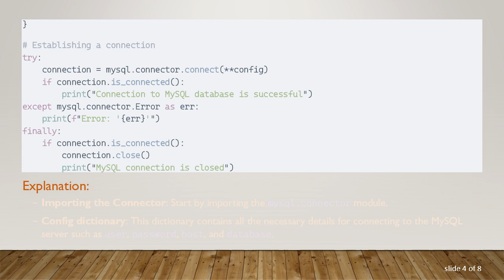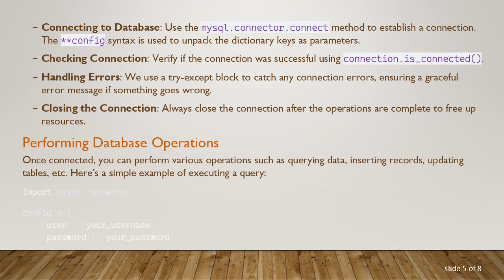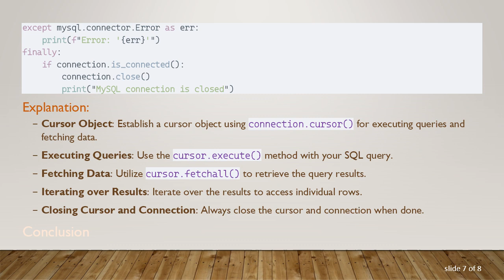Connecting to a MySQL Database in Python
Summary: Learn how to connect to a MySQL database in Python with a step-by-step guide inclusive of necessary prerequisites, code snippets, and best practices.

Connecting to a MySQL Database in Python: A Simple Guide

Connecting to a MySQL database in Python is a fundamental skill for any developer working with data storage and manipulation. Python, with its extensive libraries and capabilities, provides an efficient approach to interfacing with databases. In this guide, we will take you through the steps necessary to establish a connection to a MySQL database in Python.

Prerequisites

Before you start, ensure you have the following:

Python installed: Confirm that Python is installed on your system. You can download Python from the official Python website.

MySQL installed: Install MySQL on your system if you haven't already. You can download it from the official MySQL website.

MySQL Connector or other MySQL Python libraries: Choose a library to connect with MySQL. The most commonly used libraries are mysql-connector-python and PyMySQL.

Installing the MySQL Connector

To connect to a MySQL database, we need to install a MySQL connector library. Here, we'll use mysql-connector-python. You can install it using pip:

Establishing a Connection

Once the connector is installed, you can establish a connection to your MySQL database. Below is a basic template for connecting to a MySQL database using Python:

Explanation:

Importing the Connector: Start by importing the mysql.connector module.

Config dictionary: This dictionary contains all the necessary details for connecting to the MySQL server such as user, password, host, and database.

Connecting to Database: Use the mysql.connector.connect method to establish a connection. The **config syntax is used to unpack the dictionary keys as parameters.

Checking Connection: Verify if the connection was successful using connection.is_connected().

Handling Errors: We use a try-except block to catch any connection errors, ensuring a graceful error message if something goes wrong.

Closing the Connection: Always close the connection after the operations are complete to free up resources.

Performing Database Operations

Once connected, you can perform various operations such as querying data, inserting records, updating tables, etc. Here’s a simple example of executing a query:

Explanation:

Cursor Object: Establish a cursor object using connection.cursor() for executing queries and fetching data.

Executing Queries: Use the cursor.execute() method with your SQL query.

Fetching Data: Utilize cursor.fetchall() to retrieve the query results.

Iterating over Results: Iterate over the results to access individual rows.

Closing Cursor and Connection: Always close the cursor and connection when done.

Conclusion

Connecting to a MySQL database in Python is straightforward and opens a plethora of possibilities for data manipulation and management. By following the outlined steps and using the provided code snippets, you can effectively establish a connection and perform database operations.

Remember to handle exceptions properly and always close your connections to ensure a smooth and efficient workflow. Happy coding!